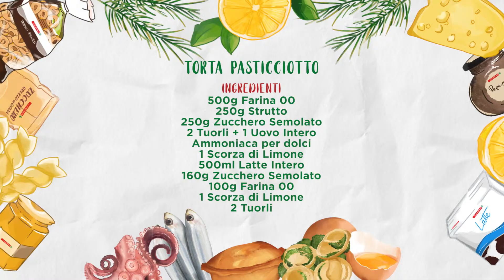Torta Pasticciotto // Puglia // Tour d'Italia #20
Un grande classico della pasticceria del Salento: "la Torta Pasticciotto”.
Il nostro tour “Impiatta e Gusta” in Puglia si conclude con questo delizioso dolce. Scoprite la ricetta insieme a NOI! 👩‍🍳